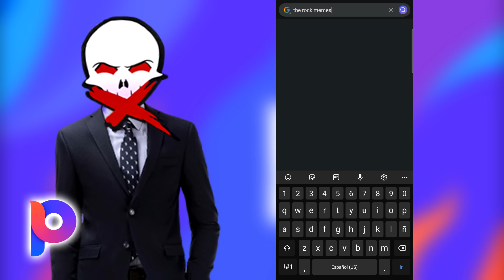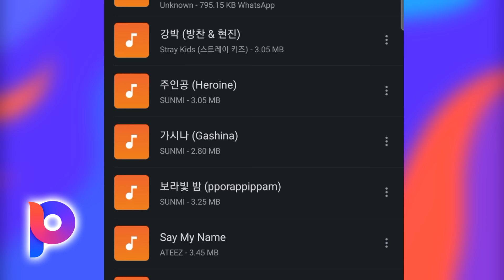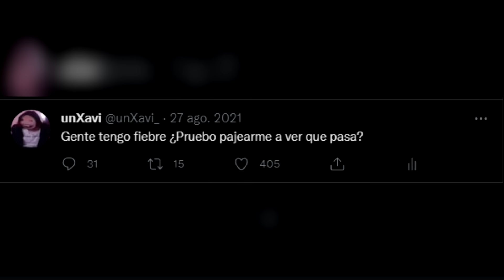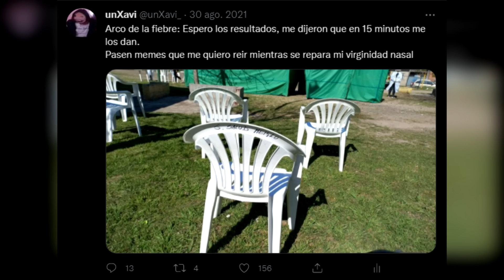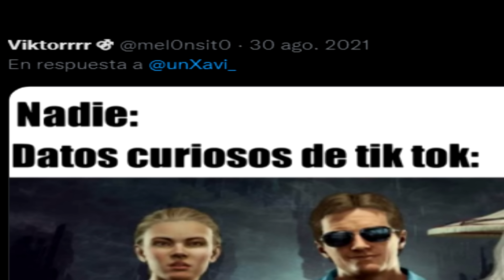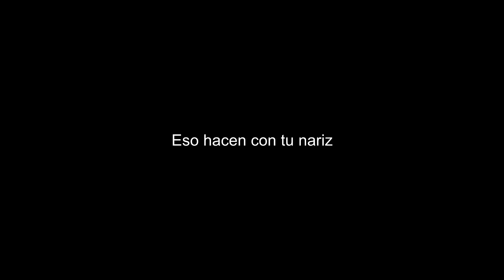Me enfermé para siempre :(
Cuídense porque las consecuencias duelen...